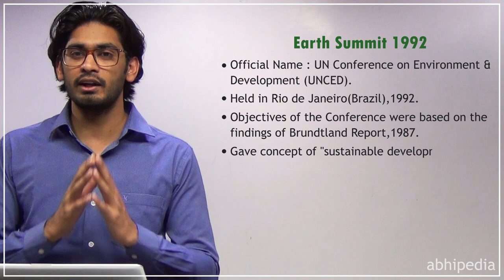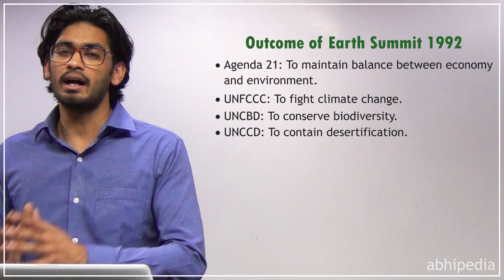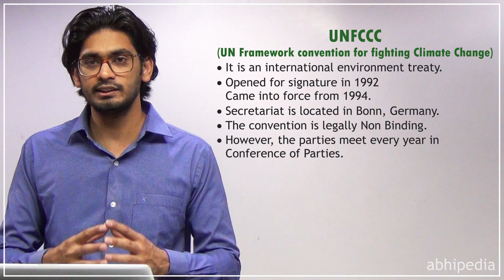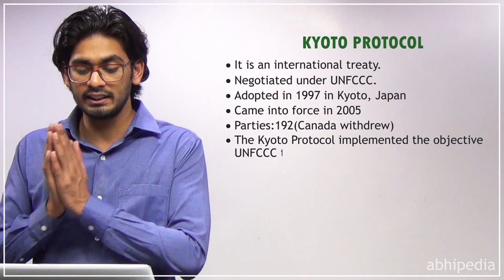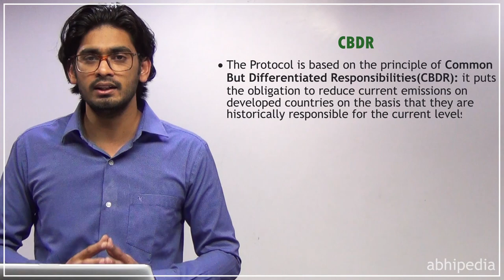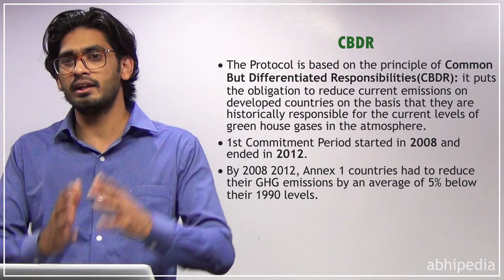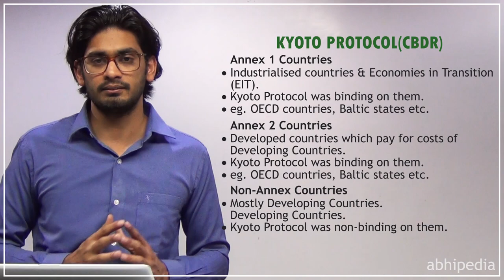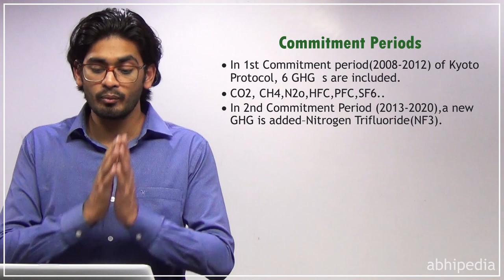CAPF (AC): Earth Summit 1992,UNFCCC and Kyoto Protocol | CAPF(AC) Exam I By Atul Sambharia Sir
In this video we have discussed about Earth summit and its outcomes. More light has been shed upon UNFCCC and Kyoto Protocol.